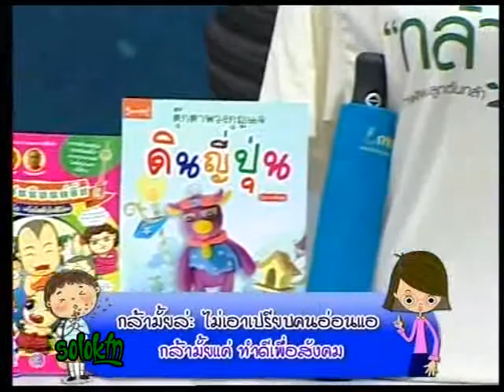เก็บตก 29 09 54